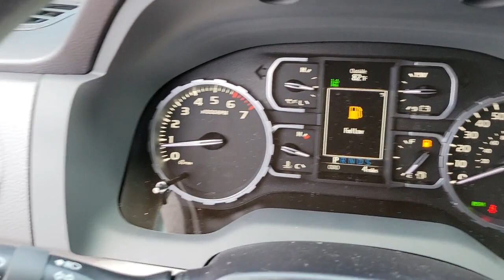2021 Toyota Tundra Longwood, Orlando, Lake Mary, Sanford, Daytona Beach, FL DMX298273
Silver New 2021 Toyota Tundra available in Longwood, Florida at Parks Toyota. Servicing the Orlando, Lake Mary, Sanford, Daytona Beach, FL area.

Parks Toyota
1701 South Woodland Boulevard

Silver 2021 Toyota Tundra SR5 RWD 6-Speed Automatic Electronic with Overdrive i-Force 5.7L V8 DOHC 32V LEV Cloth.Recent Arrival!